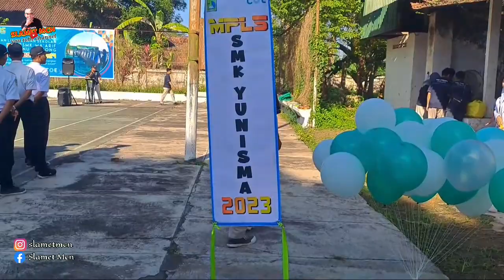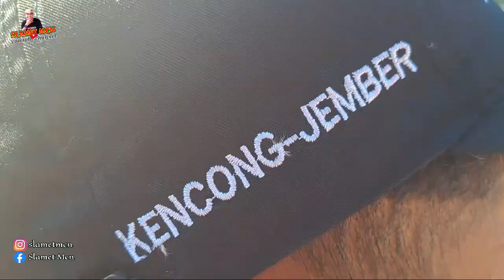Acara pembukan MPLS SMK MA'ARIF NU Kencong Tahun pelajaran 2023/2024 || VLOG